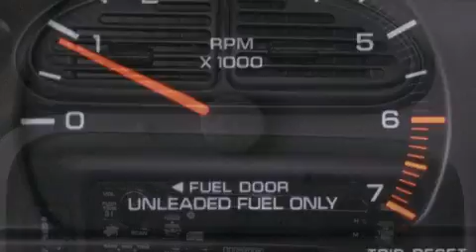1999 Dodge Caravan Ellwood City PA 16117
We are proud to present this 1999 Dodge Caravan .

 Year : 1999
 Make : Dodge
 Model : Caravan
 Engine : Gas/Ethanol V6 3.3L/201
 Trans . : Automatic
 Exterior : White
 Miles : 146,942

 1019 Lawrence Ave
 Ellwood City , PA 16117
 Pre-Owned 1999 Dodge Caravan Ellwood City PA